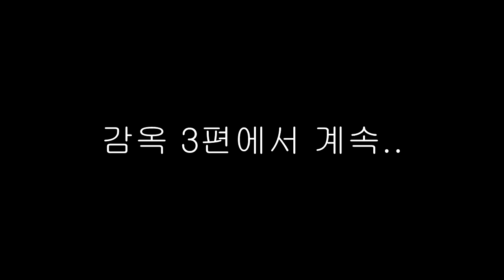잉여맨 가족상황극 | 감옥에 갇혀버린 가족들..탈옥을 결심하다!!*감옥탈출 2편*' | 마인크래프트 Minecraft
감옥에 갇혀버린 잉여맨가족 역시 착하게 살아야됭 ㅠㅠㅠㅠㅠ